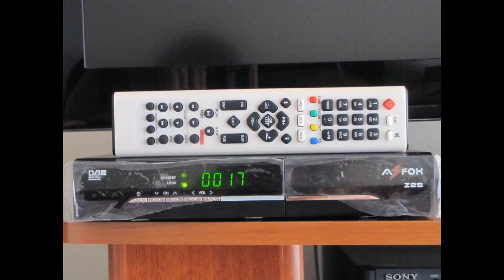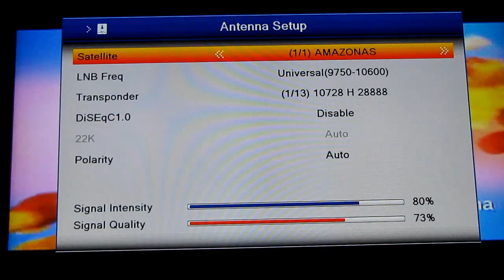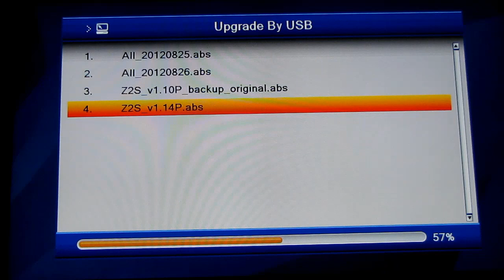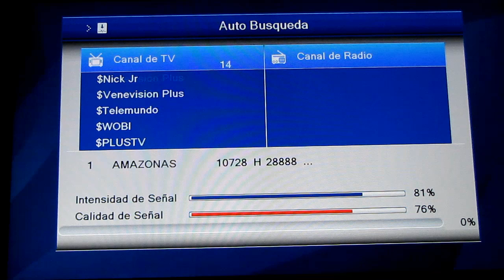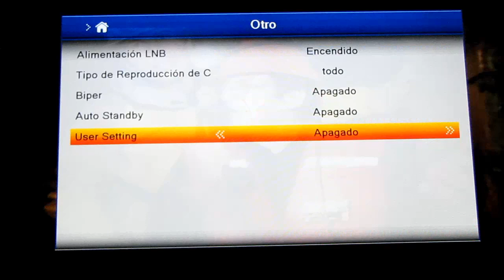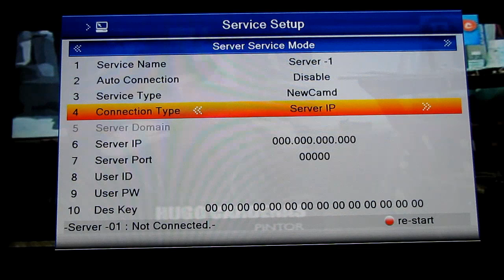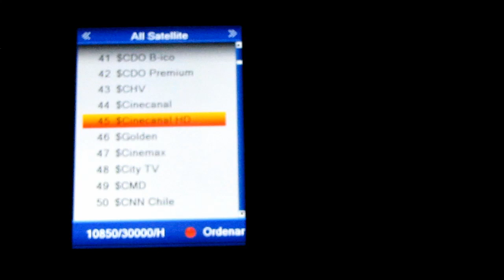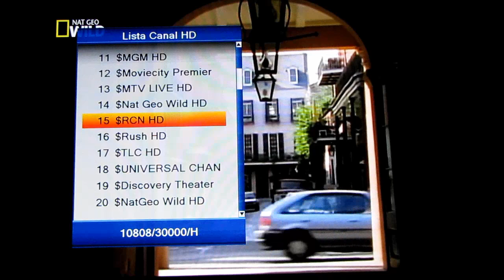AzFox Z2S - Config, Upgrade y Zapping con IKS propio